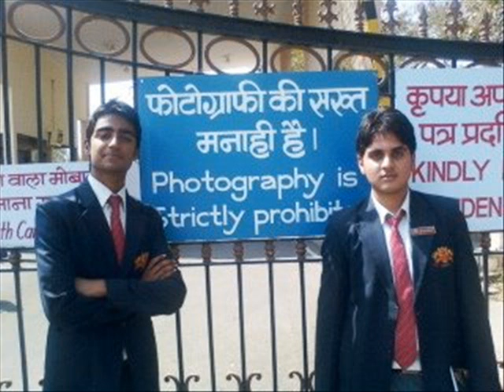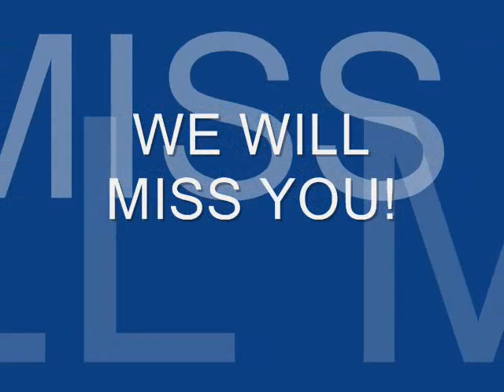A TRIBUTE TO OUR LOVELY SENIORUS(EDITED VIDEO).wmv